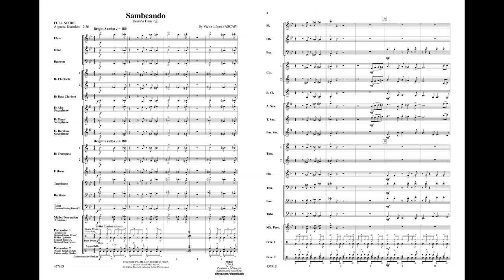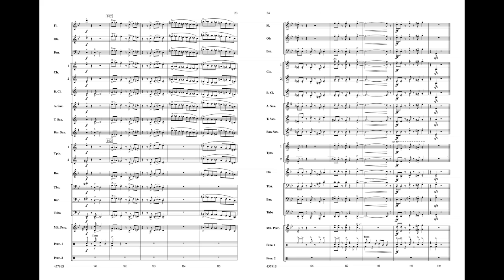Sambeando, by Victor López – Score & Sound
Sambeando
"Doing the Samba"
By Victor López
Item: 00-45791
Series: Belwin Young Band
Category: Concert Band
Format: Conductor Score & Parts
Level: 2
The title literally translates to "do the samba." Steeped in the musical traditions of Brazil, it's guaranteed to get your students musically excited and your audiences dancing in the aisles. Explore the exciting intricate rhythms and characteristic articulations for a tight performance. Host your own National Samba Day! (2:30)